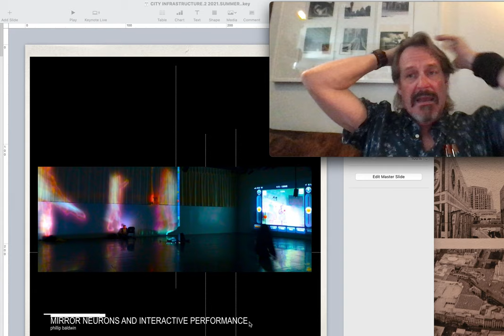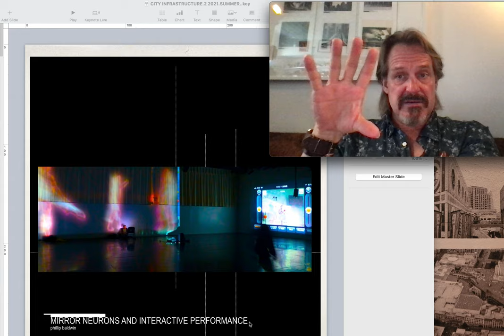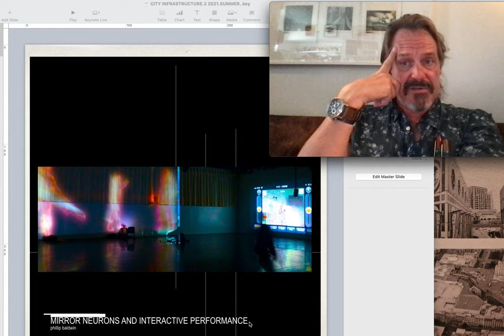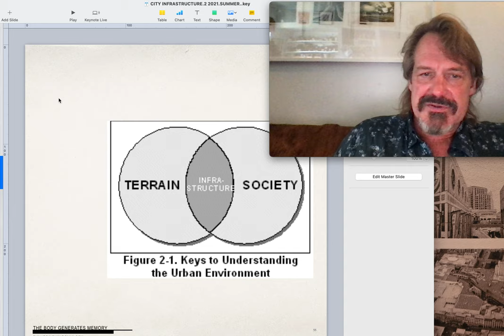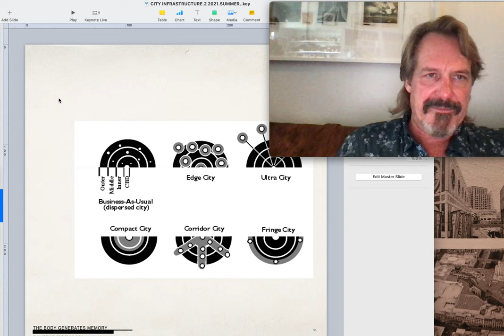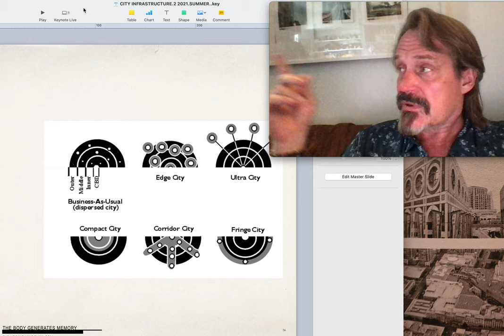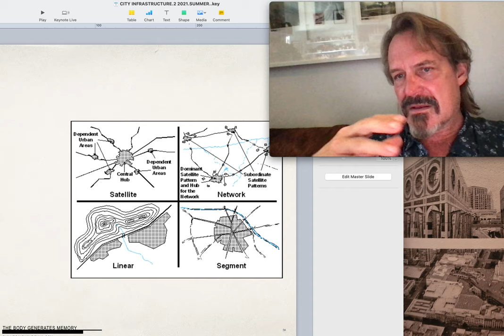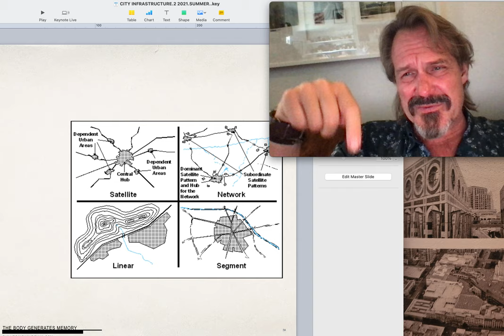LECTURE 23 EDGE CENTER INTERNET DISASTER